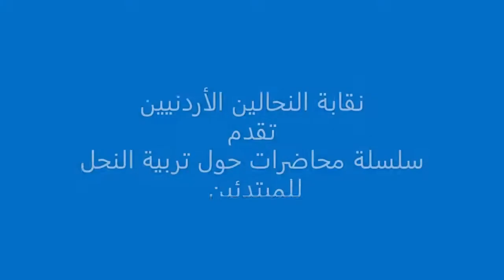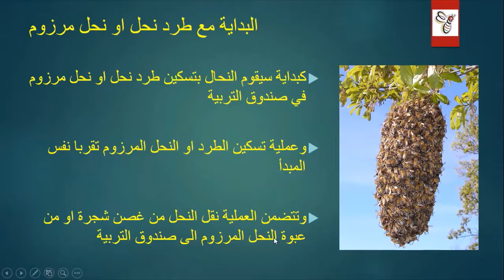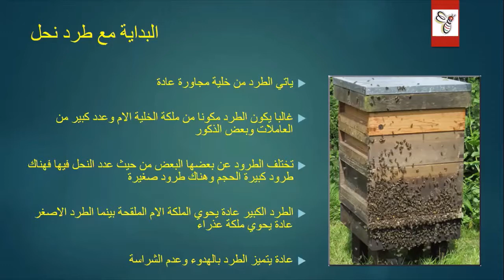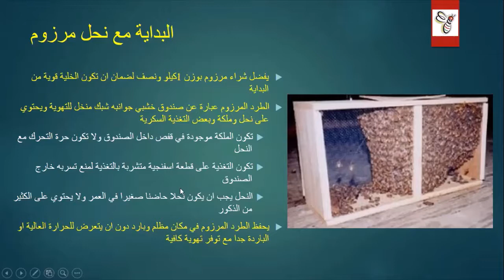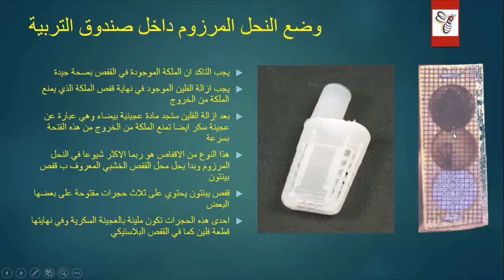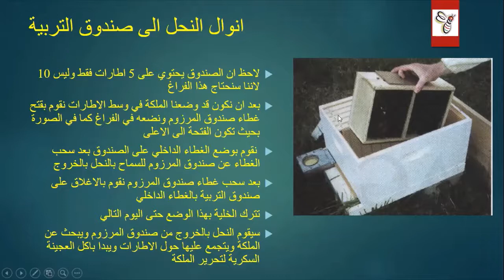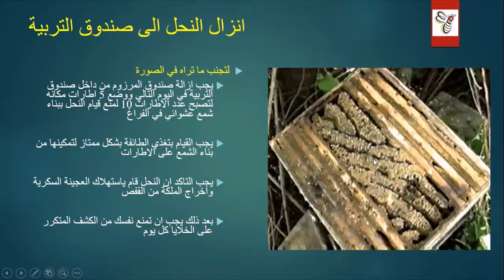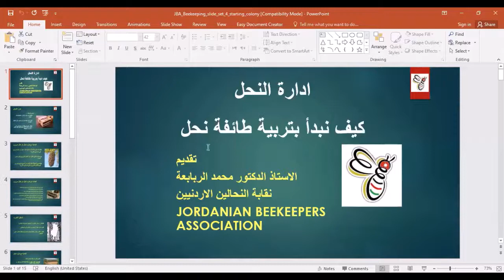فيديو رقم 4 لتعليم تربية النحل للمبتدئين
فيديو رقم 4 في سلسلة فيديوهات تعريفية بتربية النحل للمبتدئين
تقدمة الدكتور محمد الربابعة